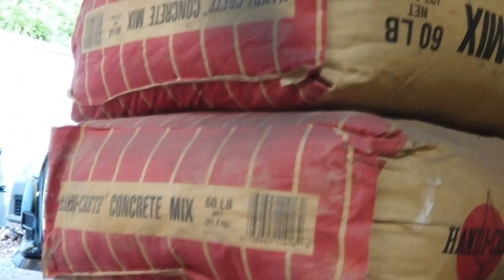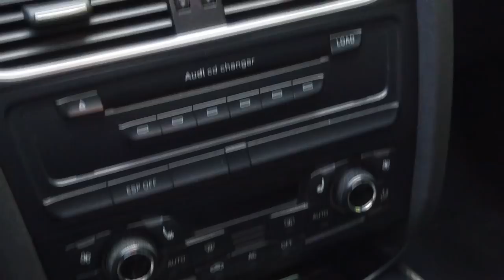I FINALLY finish the 2009 Audi S5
I have a lot of time and effort into this 2009 Audi S5 but it is FINALLY Complete!  I took a gamble on buying this car from copart and it paid off!

Shout out to Auxbeam for the awesome HID to LED conversion lights for the Audi S5!